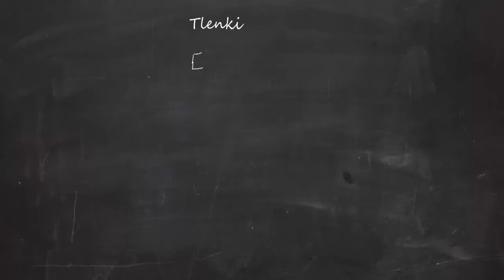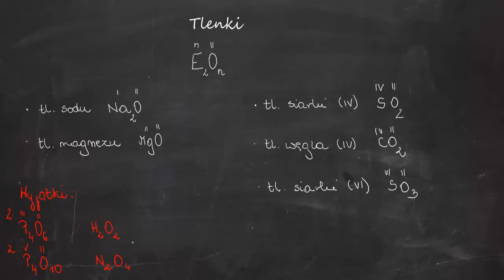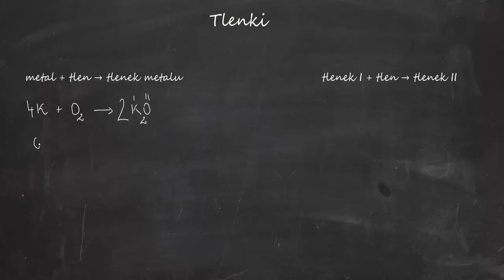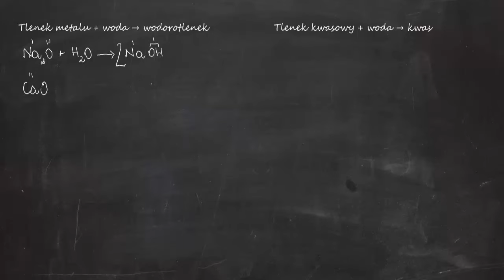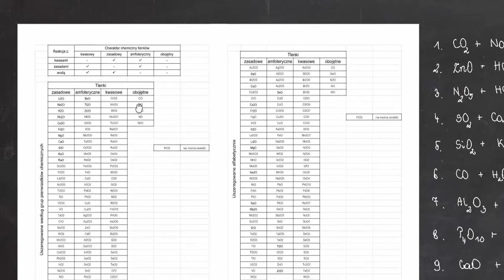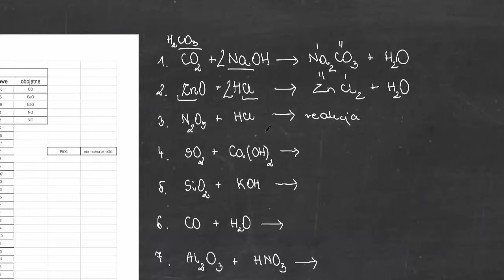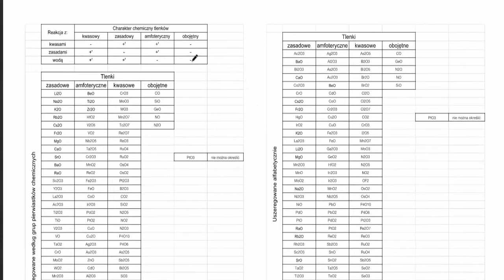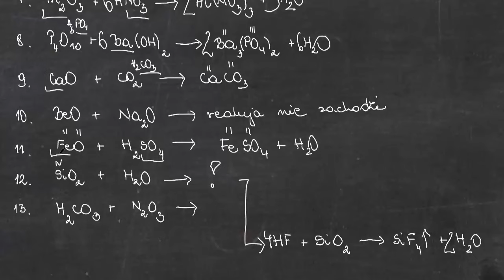Tlenki. Charakter chemiczny: tl. kwasowe, zasadowe, amfoteryczne, obojętne. Reakcje / Szkoła średnia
Chcesz więcej zadań?